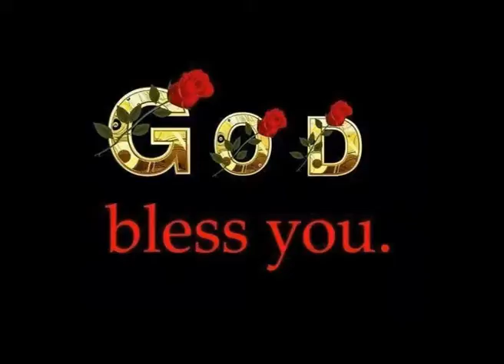LIVING GOD TV